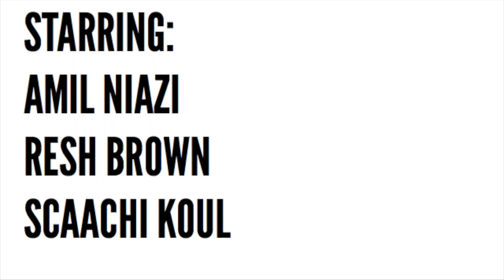Drunk Feminist Films & National Canadian Film Day: Bollywood/Hollywood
In celebration of National Canadian Film Day, Drunk Feminist Films takes on Deepa Mehta's Bollywood/Hollywood. Pour up a Chai Guy and join our cast on a nostalgia-laden viewing of this Canadian classic.